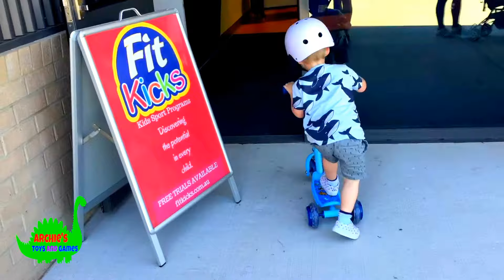Archie plays Soccer at FitKicks I Kids Fun I Kids Sports Program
Archie plays Soccer at FitKicks I Kids Fun I Kids Sports
Program

Archie plays soccer at FitKicks, a kids sports program in Point Cook.

Fitkicks is a great kids sports program designed to develop confidence in kids. Fitkicks helps kids to develop their sporting skills in a safe and fun environment.

Archie loves to have fun at Fitkicks and play games like soccer. He kicks lots of goals and runs really fast. Fitkicks also offers sports like cricket, baseball, tennis, golf, athletics, hockey, basketball and AFL.

If you want your child to be more active and have fun while doing it, Fitkicks is great for you!

Lots of kids having fun while playing sport.

***Videos***